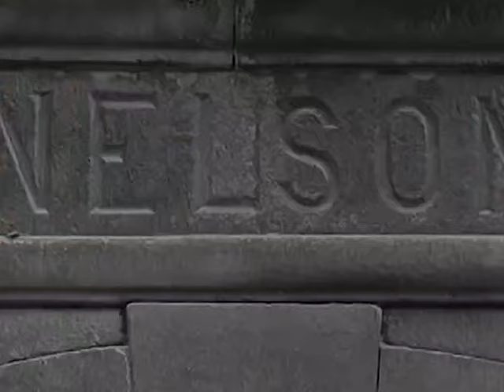Rosie Ale of England George Murphy and The Rising Sons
The first single from The first studio album bu George Murphy and The Rising Sons.

Rosie Ale of England is a patriotic story of an Irish man who, like many others, had to leave his homeland to find work in the UK but after years of spending all his money on his unrequited love Rosie (the gargle) he has decided he needs to change his ways and return home to the land where his "blood lies" in search of a better life